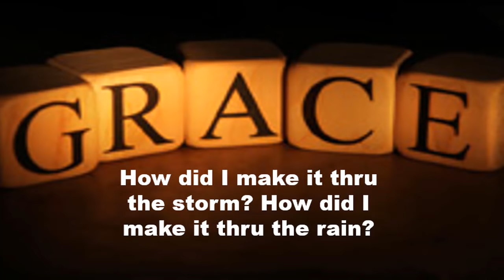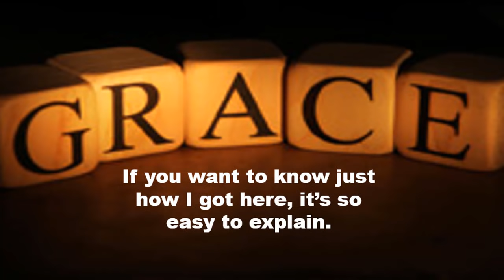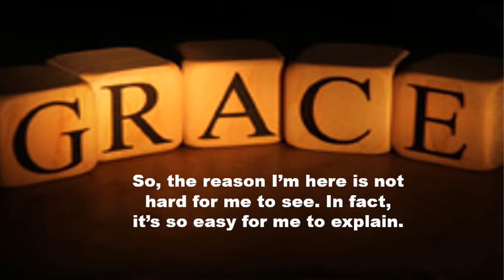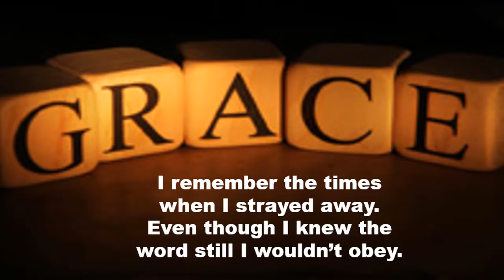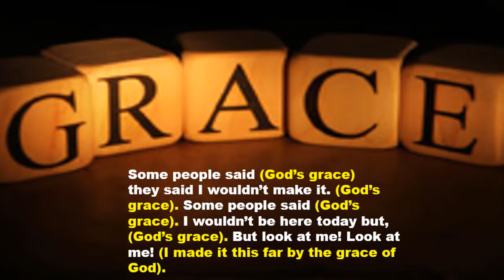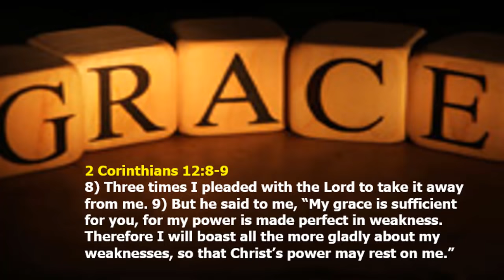Luther Barnes GOD'S GRACE lyrics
God's Grace by Luther Barnes

Please support this great artist.

God's Grace · Rev. Luther Barnes & The Restoration Worship Center Choir Released on: 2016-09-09